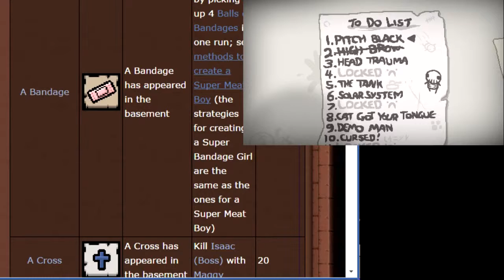Binding OF isaac Birth - Episode 13 (3 Hours recording)